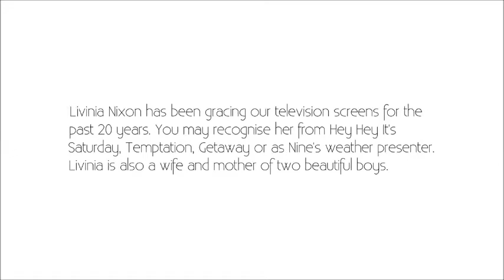Livinia Nixon: Going Back To Work 3 Months After Having Kids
Listen to Livinia Nixon chatting to Monty On The Couch about going back to work after having her first child.